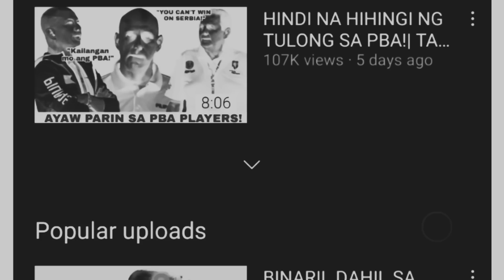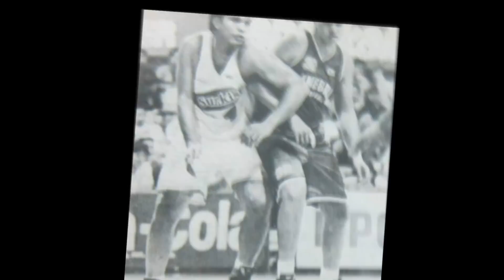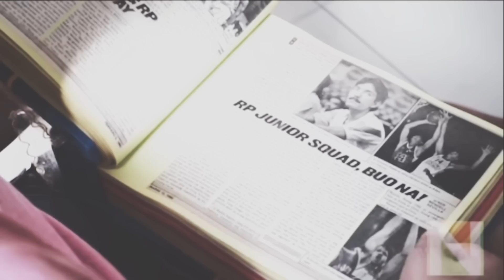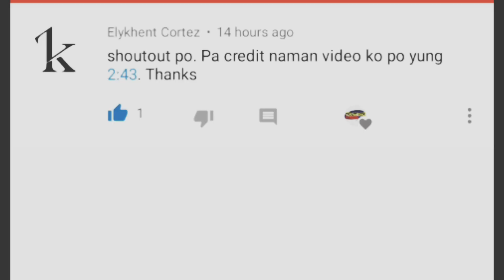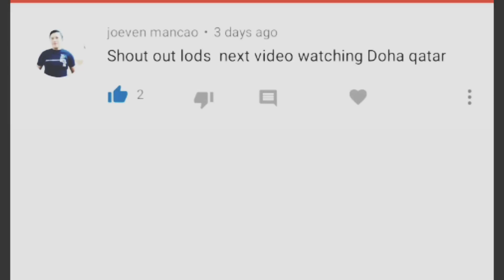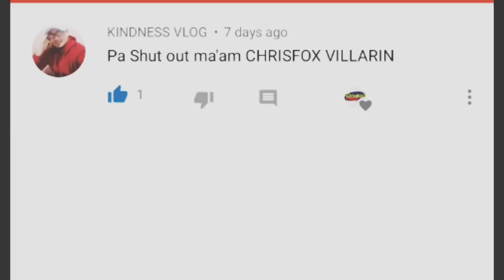ITO NA PALA SI EJ FEIHL NGAYON!| KAYA PALA UMALIS NALANG NG GINEBRA!| EJ FEIHL PBA LATEST STORY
ITO NA PALA SI EJ FEIHL NGAYON
KUMUSTAHIN NATIN ANG ISA SA PINAKA MATANGKAD NA SENTRO SA PBA

MARAMI ANG NAGSASABI NA SIYA RAW AY MATANGKAD PERO WALANG FUTURE SA BASKETBALL!!?